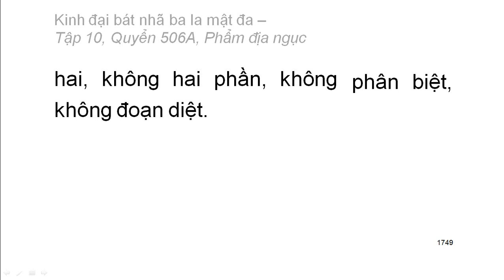600 quyển Kinh Đại Bát Nhã Ba La Mật Đa: Quyển .../600 (tiếp) (đọc lần 2) (rất hay)